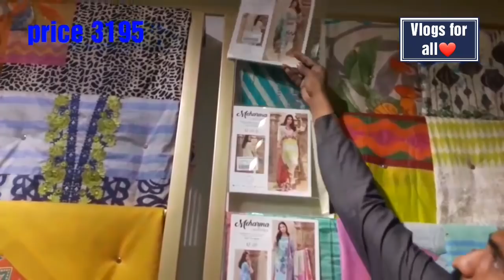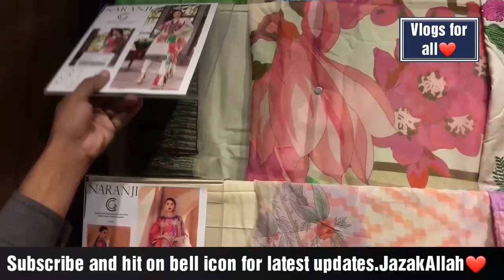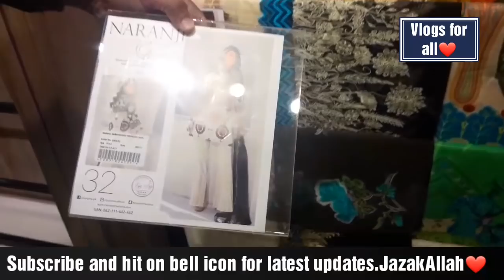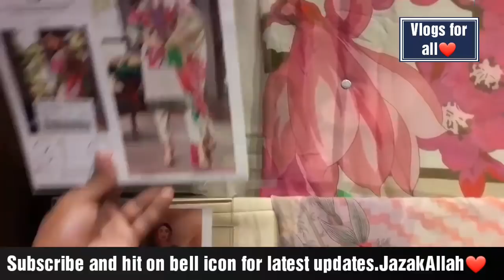Charizma Naranji Vol 3 Embroidered Lawn 2019||Charizma lawn vol 2